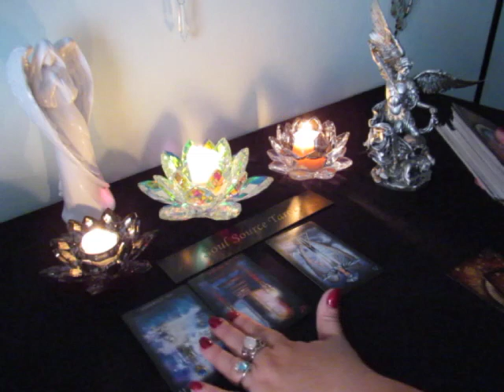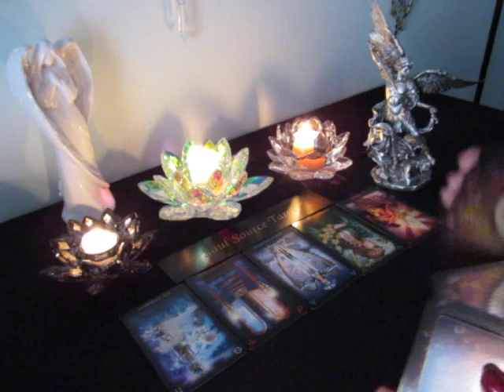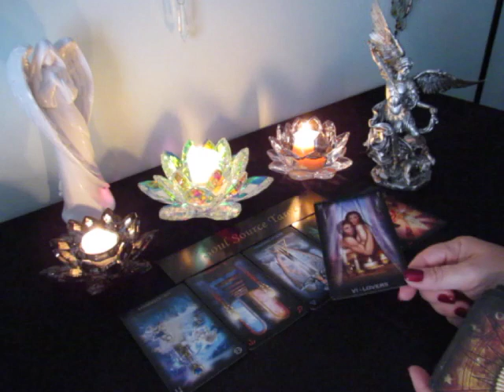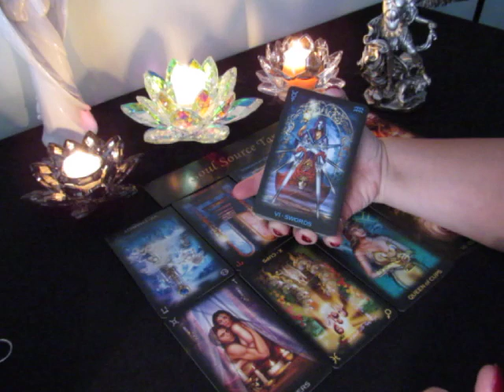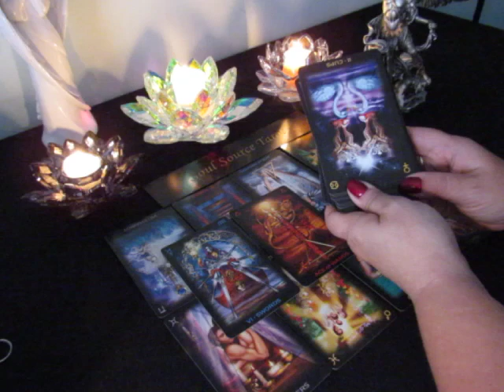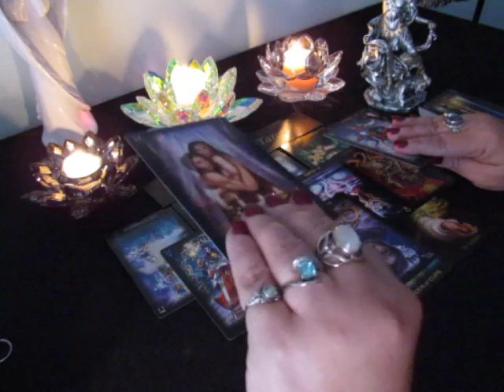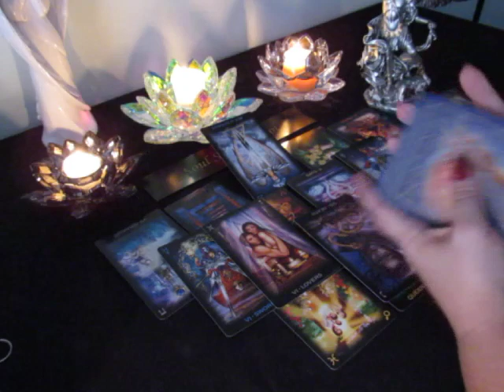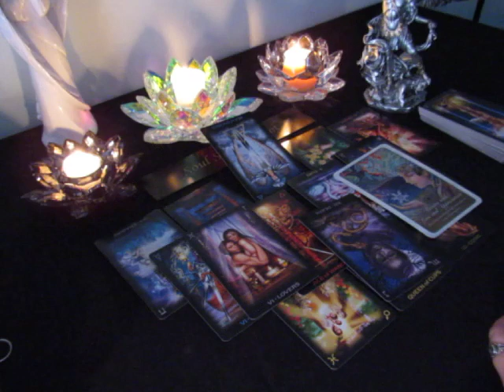~The Daily Vibe~❤️A New Love With An Instant Spark❤️~November 8 Daily Tarot Reading